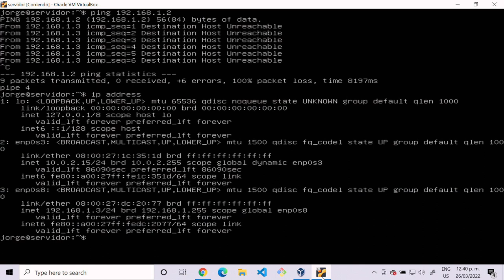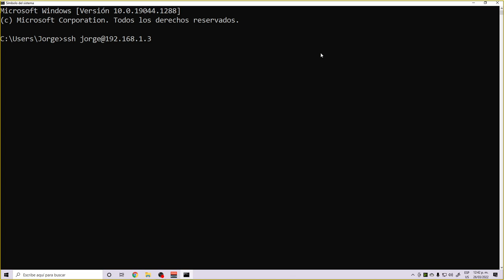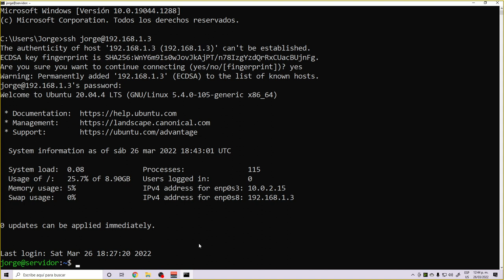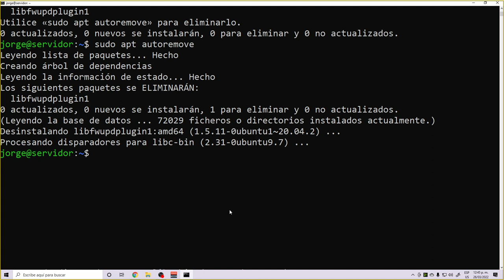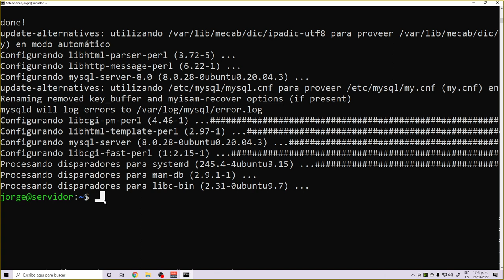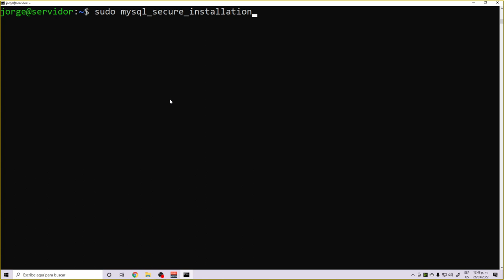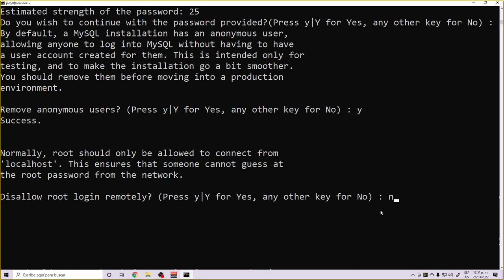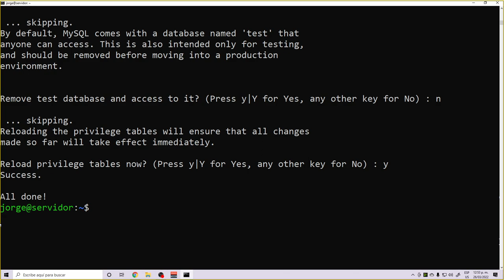¿Como instalar MySQL en Ubuntu Server 20.04.4 LTS?